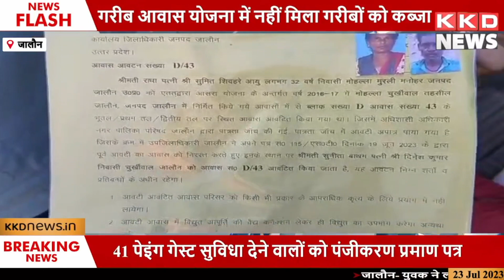प्रधानमंत्री आवास योजना | सरकार की आवास योजना किसके लिए ? गरीब बूढी महिला को किसका सहारा | KKD NEWS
खबर जालौन से है. जहाँ डूडा विभाग द्वारा शहरी गरीब आवास योजना में आवंटन के बाद भी गरीबों को कब्जा नहीं मिला. जिसके लिए बुजुर्ग महिला दर दर भटकती रही. वहीँ स्थानीय लोगों का कहना है कि बुजुर्ग महिला प्रशासनिक अधिकारियों की चौखट पर चक्कर लगा लगा कर थक गई. लेकिन कोई भी अधिकारी उसकी मदद के लिए आगे नही आया. जालौन नगर क्षेत्र का मामला बताया जा रहा है.